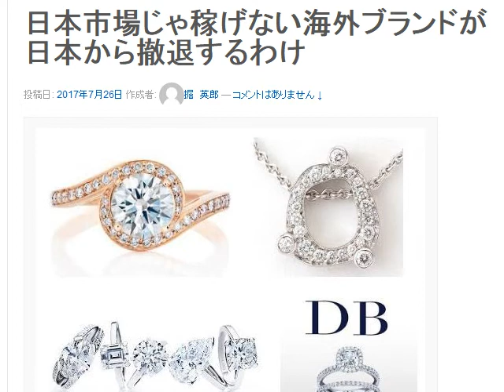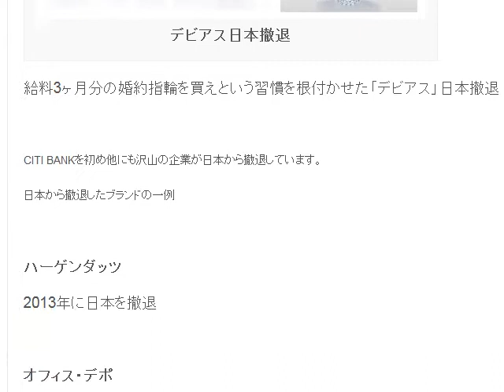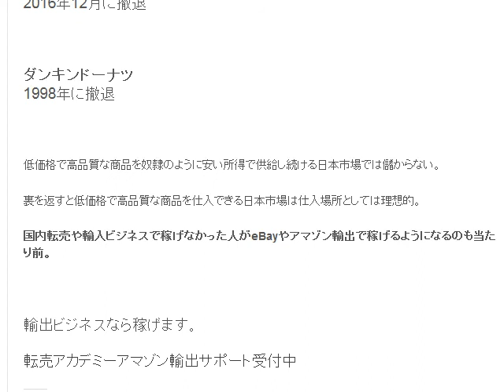高品質な商品を低価格で供給し続ける日本市場では儲からない。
給料3ヶ月分の婚約指輪を買えという習慣を根付かせた「デビアス」日本撤退 日本市場じゃ稼げない海外ブランドが日本から撤退するわけ

1日10分で月10万円を稼ぐ! Amazon輸出ビジネスがわかる本　出版社:ソシム (2013/11/22)